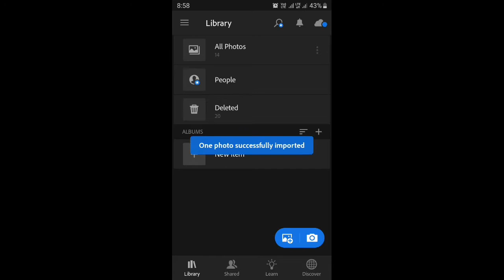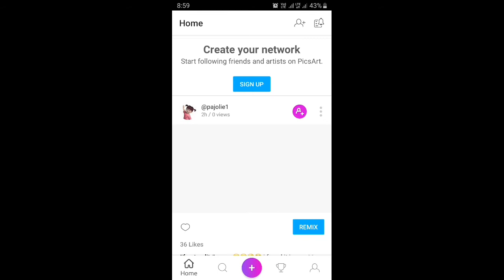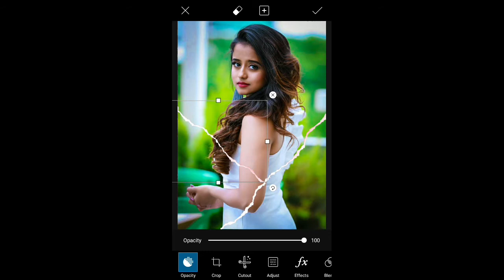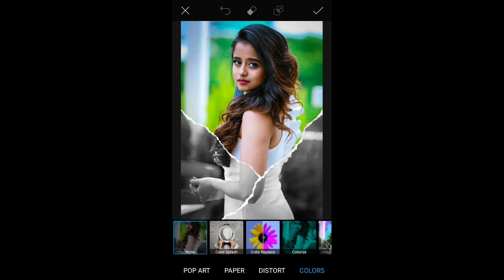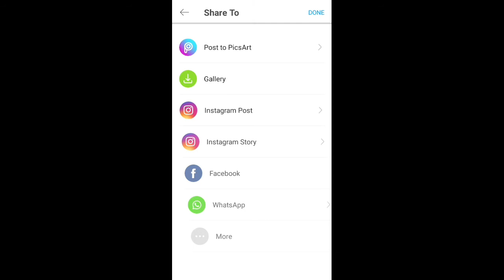Picsart Amazing Creative Photo Editing | Lightroom Colourful Effect Editing | Image Creation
Welcom,

Follow On,

Hyy Guys🙏.